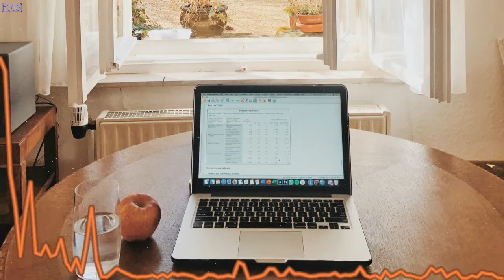🎹 Digital Mk2🎵Tri-Tachyon🎧2016🎼Rock Alternativo🎶(No Copyright Music)🐢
Would you like to play piano?
Delight your family and have fun with your friends !!!

Or prefer the strings to the keyboard ...
A harmonious guitar ...

¿Te gustaría tocar piano?
¡¡¡Deleitar a tu familia y divertirte con tus amigos!!!

O prefiere las cuerdas al teclado...
Una armoniosa guitarra...

Claro que la percusión es otra opción,
una bateria a todo dar...

Y no te olvides que tus pulmones pueden darte la mejor música,
una trompeta suave y sensual...

MUSICA

Google Play: goo.gl/czBZun

Art from Keloid by BLR VFX

Lanzamiento de:

609716 Records DK

Fecha de lanzamiento:

31 Agosto 2016

Digital Mk2 [Alternative Rock] de Tri-Tachyon está posteada bajo una licencia Creative Commons.

IMAGEN

Eli Sommer

Objetivo  4.0mm ƒ/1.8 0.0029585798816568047s ISO 20
Tamaño   3,8 MB
Resolución  3024px x 4032px
Cámara   iPhone X
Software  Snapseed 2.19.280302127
Tomado a las  22 de marzo de 2020 12:10